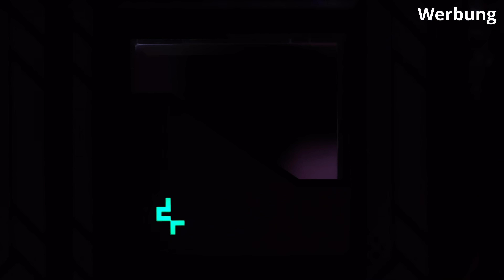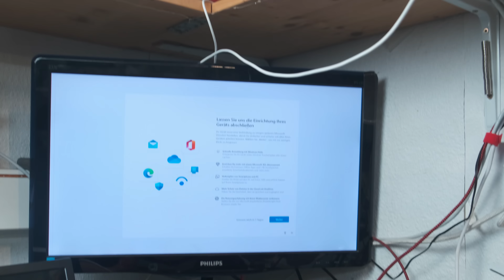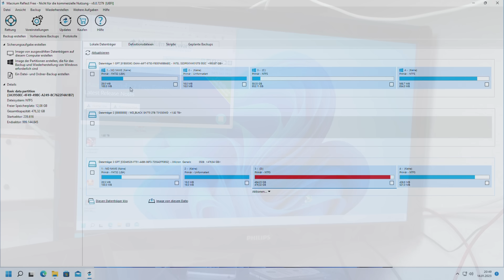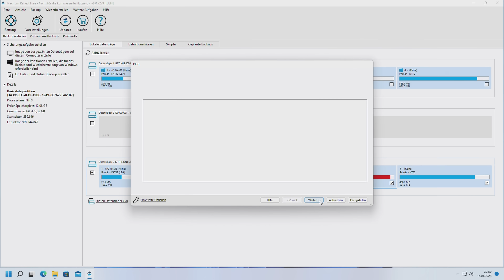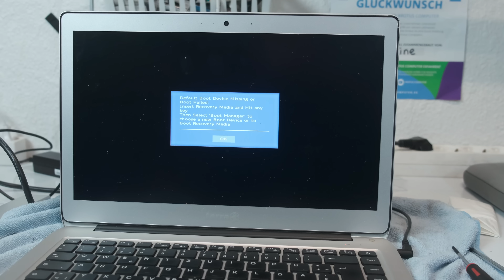Windows Festplatte auf größere/kleinere SSD klonen (Gratis)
Hey,
zeige hier, wie man eine HDD/SSD in Windows klont. Dabei kann man auch eine kleinere oder größere sein.

Die Software kann auch n´ bisl mehr - ist aber eine der wenigen, die in der Free-Version das Klonen ohne (mir bekannte) Einschränkungen anbietet.

Wer tatsächlich nur einen Laptop hat, in dem nur eine Festplatte gleichzeitig eingebaut werden kann, benötigt fürs Klonen entweder einen zweiten PC, indem alte und neue SSD/HDD verbaut werden oder ein externes Gehäuse für die Festplatte.

Adapter/Gehäuse für M2 UND NVME-SSDs

Adapter/Gehäuse für Sata-HDDs UND SSDs:
ODER
Mit Extrastrom für 3,5´ SATA-HDDs oder sogar DVD-Laufwerke:

0:00 Hey
1:03 Evtl. externes SSD/HDD-Gehäuse
1:49 Laptop zerlegen, HDD einbauen
2:47 SSD in zweitem PC einbauen
3:03 Die Software
3:30 Option für SSD anderer Größe
5:04 Neue SSD einbauen (Plottwist)
6:12 Terra, was soll das?! Funktioneirt!
6:51 Wenn´s nicht klappt

mein Zweitkanal: Technikkeller Reloaded